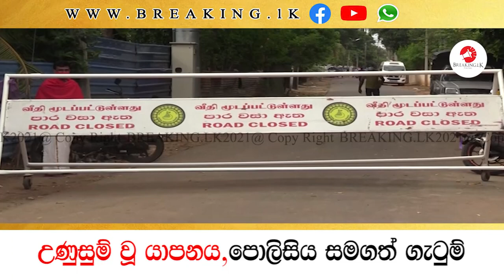උණුසුම් වූ යාපනය පොලිසිය සමගත් ගැටුම් | Breaking.lk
උණුසුම් වූ යාපනය පොලිසිය සමගත් ගැටුම්